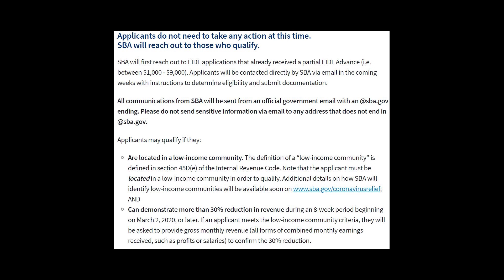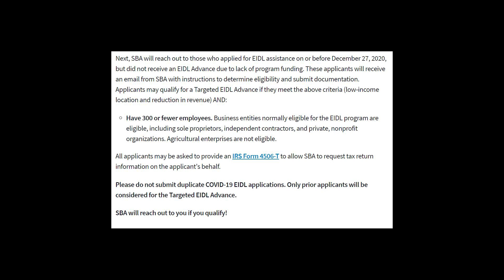$10,000 EIDL GRANT GUIDELINES RELEASED. DO THIS NOW....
The EIDL Grant program has $20 billion dollars available.  After weeks of waiting the SBA finally released guidelines on the program.  There was lots of speculation of how the program will be instituted but here are the things that you should know:

1.  Previous applicants in low income areas that can show a 30% reduction in revenue is eligible to receive the full $10,000.
2.  Previous applicants that applied for the EIDL Advance on or before December 27, 2020 could be eligible to receive the full $10,000.
3.  Applicants that submitted their request after December 27, 2020 are not eligible for the grant but can get the loan.  However, all the info we have seen about the program shows that the guidelines are fluid.  I would recommend applying and requesting the grant once i spoke with an sba agent.
4.  The SBA will correspond with all applicants via email.  Make sure all correspondence regarding the program is with agents that have @sba.gov at the end of their email.
5.  The SBA is interpreting the law passed based on their own guidelines.  So, work with them closely and provide the necessary docs so that you can secure the funds needed to sustain your business.